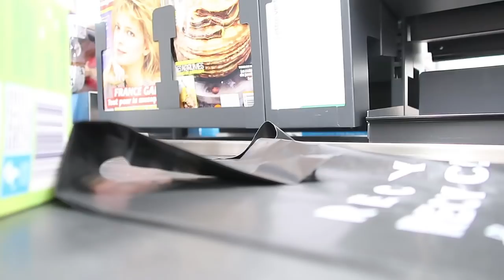Mama Alltag | Todesangst um Tiny | neuer Skianzug | TinyMe carla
Ein neuer Vlog aus meinem Mama Alltag mit Kind und Kegel :) Ich erzähle euch von meiner Todesangst um Tiny und nehme euch zum Shopping mit, wir brauchen dringend einen Skianzug für die Kleine!!

Falls dir gefällt was du siehst, lass doch gern ein Abo da!

Im Video vorgestellte Produkte:
*Silikonaufbewahrung Eiswürfelform

Welche Kohlenhydrate esse ich täglich seit der Ernährungsumstellung?

Außerdem alle langkettigen Kohlenhydrate wie Hülsenfrüchte und Nüsse.. natürlich nicht gesalzen bzw geröstet.

Was trinke ich?
*Mandelmilch (im Kaffee)
*Tee Wasser

*Schnittprogramm: Adobe Premiere Elements 13
*Stativ: Cullmann
*Kamera: Canon Eos 600D
*Vloggingkamera: Canon Powershot G7X